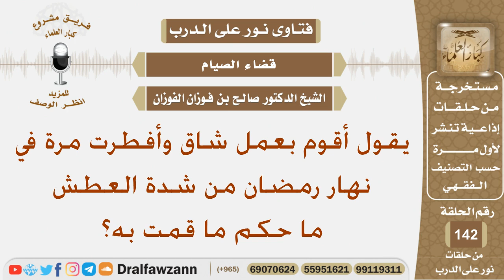أقوم بعمل شاق وأفطرت مرة في نهار رمضان من شدة العطش ما حكم ما قمت به؟ الشيخ صالح بن فوزان الفوزان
نص السؤال:
يقول أقوم بعمل شاق وأفطرت مرة في نهار رمضان من شدة العطش ما حكم ما قمت به؟
السيرة الذاتية :
للاشتراك في قناة الشيخ صالح الفوزان

رئيس الفريق
لمشروع كبار العلماء